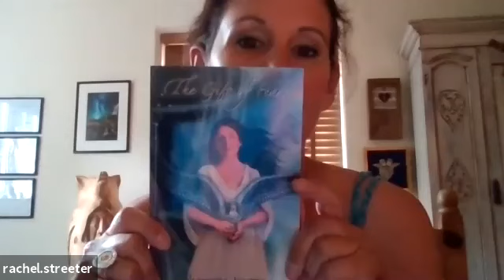Susan Kennard talks to Rachel Streeter about her incredible Shamanic Journey and the Gift of Fear.